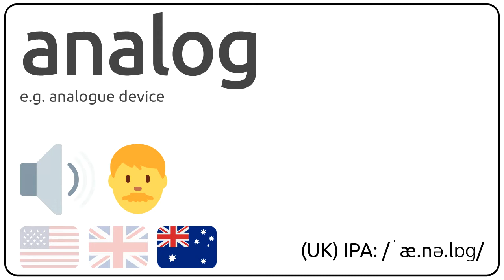How to pronounce analog in english?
How to pronunce analog in english
How to pronunce analog in american accent 🇺🇸?
How to pronunce analog in british accent 🇬🇧?
How to pronunce analog in australian accent 🇦🇺?

Como se dice analog en ingles?
Como se pronuncia analog en ingles?